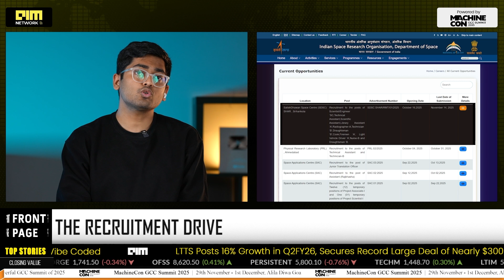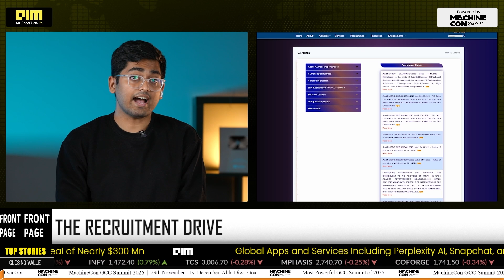ISRO Recruitment 2025: 100+ Vacancies With Salary up to ₹1.77 Lakh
ISRO Recruitment 2025 is here! India’s prestigious space agency has announced 100+ vacancies across scientific, technical, and administrative roles with salaries up to ₹1.77 lakh per month. From Scientist/Engineer positions to Technicians and Library Assistants, this hiring drive supports key missions like Gaganyaan, Chandrayaan, and Aditya-L1. The last date to apply is November 14, 2025, and selections will be based on written tests and interviews/skill tests. In this video, we break down eligibility, salary structure, selection process, and how this fits into India’s $44 billion space economy ambitions. Don’t miss your chance to join India’s space future!